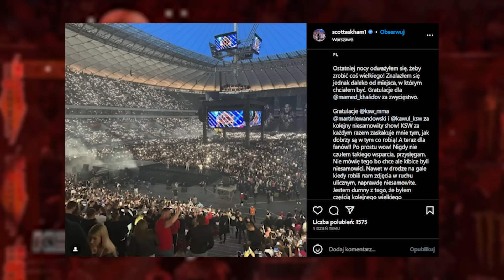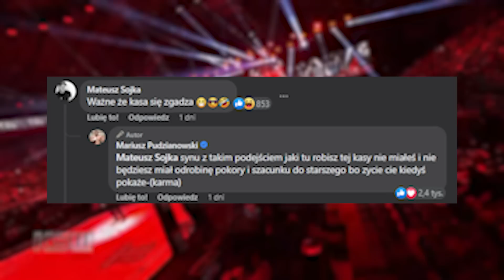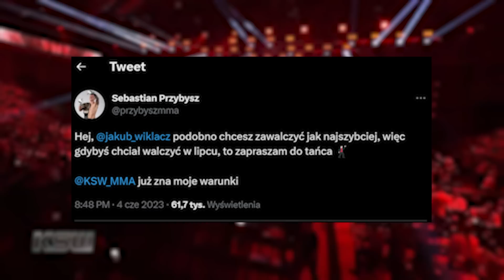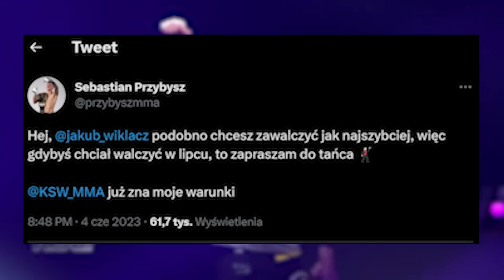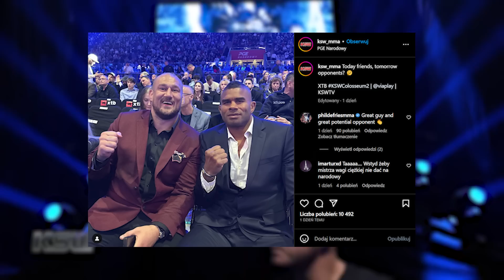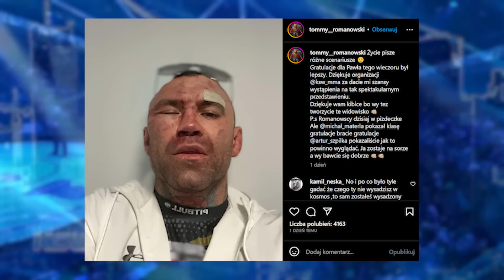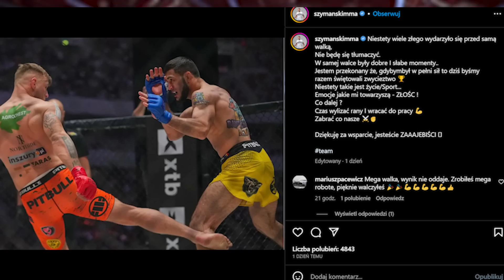WŁAŚCICIEL KSW OSTRO O FAME MMA! (PUDZIANOWSKI, SZPILKA, MATERLA, KHALIDOV)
Po zwycięstwie na PGE Narodowym pojawiły się wątpliwości dotyczące przyszłości Mameda Khalidova i pytania, czy powinien walczyć o mistrzowski pas. Maciej Kawulski, w rozmowie z Arturem Mazurem dla kanału Klatka po klatce, jednoznacznie udzielił odpowiedzi na to pytanie.